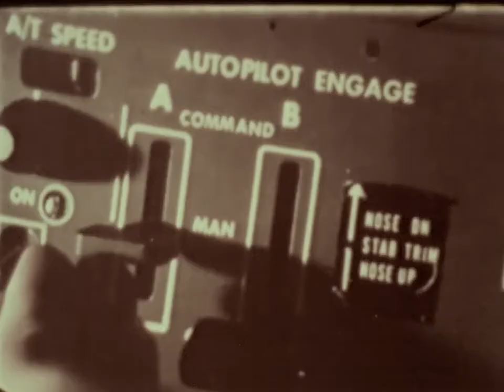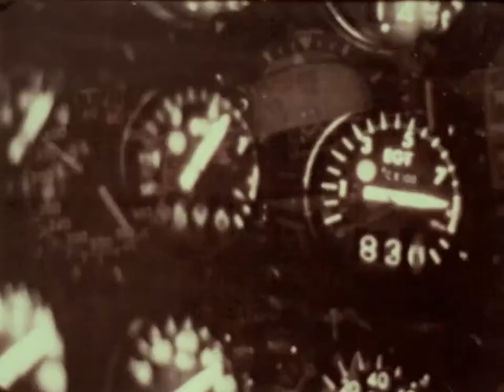Airport 77 "Screen Test" - Universal Studios Attraction Circa March 1978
This was an attraction at Universal Studios, in California, that ran from 1977 to the early 1980's.

Studio members were picked to participate in a live action "screen test" and shortly afterwards the audience could see the results on video screens.

The "screen test" consisted of scenes filmed with the audience participants on stage, inner-cut with stock footage from the film "Airport 77.

Participants could order a copy of the "screen test", either on video tape or Super-8 film.

This is the Super-8 version on this particular day, the sound track is generic, but the cast is different on each "screen test."  It came with a 50 foot reel and a cassette tape where you sync the video with the tone at "3" with on the film leader.